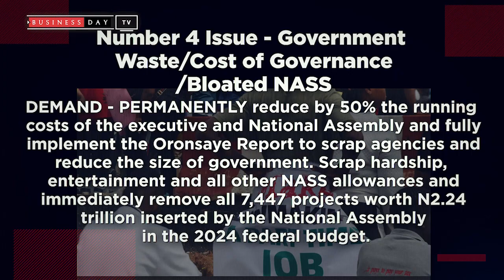Video: Here are the 10 demands of the protest.